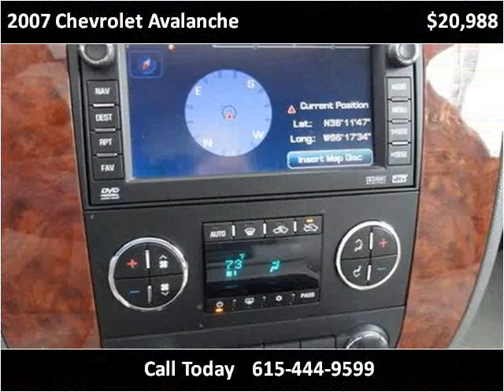2007 Chevrolet Avalanche Used Cars Lebanon TN